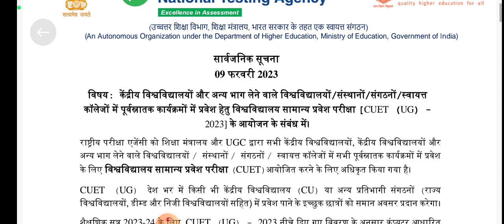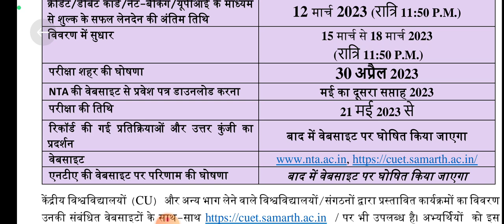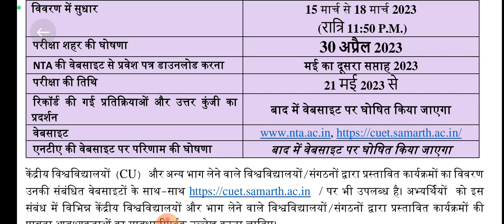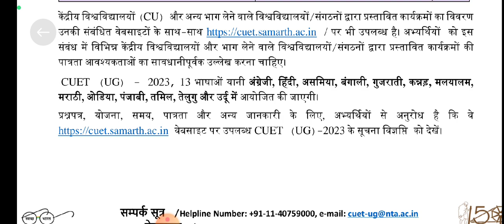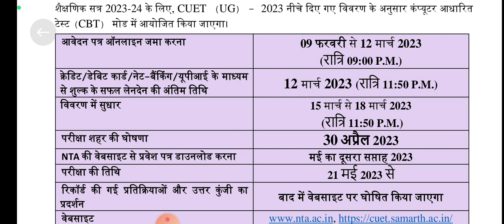गुरु घासीदास विश्वविद्यालय बिलासपुर प्रवेश प्रक्रिया 2023 | Cuet Application date | Cuet Exam Date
Success Mantra CUET 2023 Book's Review | Best Book's for CUET 2023 For COMMON UNIVERSITY ENTRANCE TEST 2023

Success mantra ( Art's & Law Book)

Success mantra ( Science Books)
for
*  DR HARISINGH GOUR  UNIVERSITY SAGAR
* BANARAS HINDU UNIVERSITY
ALLAHABAD UNIVERSITY
* SOUTH BIHAR CENTRAL UNIVERSITY BIHAR
* ALIGARH MUSLIM UNIVERSITY
* AKTU LUCKNOW UNIVERSITY
* DR BHIMRAO AMBEDKAR UNIVERSITY
* RAJSTHAAN CENTRAL UNIVERSITY
* PUNJAB CENTRAL UNIVERSITY
* CHANDIGARH CENTRAL UNIVERSITY
* JAMMU CENTRAL UNIVERSITY

* Barkutullah university  Bhopal
* Jiwaji university Gwalior
* Devi ahilya university indore
* vikram university ujjain
👉 all others Central & State University.

यहां आपको  केंद्रीय विश्वविद्यालय प्रवेश परीक्षा से संबंधित सभी विश्वविद्यालय की जानकारी दी जाएगी !
* डॉ हरिसिंह गौर विश्वविद्यालय सागर
* इंदिरा गांधी राष्ट्रीय  जनजाति विश्वविद्यालय अमरकंटक
BHU DU JNU AU JAMIA GGU JIWAJI, VIKRAM, BU BHOPAL, DAVV, RDVV
 केंद्रीय विश्वविद्यालय प्रवेश परीक्षा के लिए सर्वश्रेष्ठ पुस्तक
सक्सेस मंत्र cuet 2023 पुस्तक !
पुस्तक की विशेषताएं 👇
📚 द्विभाषी पुस्तक (  हिंदी और अंग्रेजी )  माध्यम में
📚 नई परीक्षा प्रणाली पर आधारित
📚 पूर्व प्रश्न पत्र सहित
📚 अभ्यास प्रश्न पत्र सहित
📚 संपूर्ण विषयों के लिए केवल एक ही पुस्तक(  DOMAINS + LANGUAGES + GENERAL TEST)
📚 सबसे कम और उचित दामों पर उपलब्ध एकमात्र पुस्तक
पुस्तक खरीदने के लिए और अधिक जानकारी के लिए व्हाट्सएप करें 👉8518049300
यह पुस्तक ONLINE/OFFLINE  उपलब्ध है 👇
🛒 STATIONARY🛒 FLIPKART
🛒 AMAZON🛒SPEEDPOST